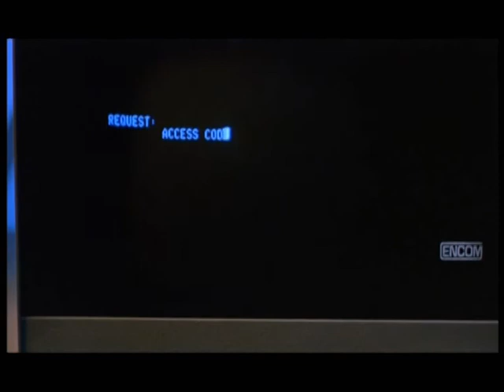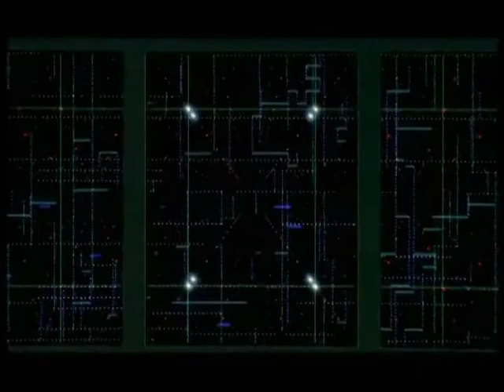Tron (Sound to Picture Project)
As part of our third year Sound Design project we had to apply sound to a muted scene. This is my attempt for a scene from Tron.

Best heard with headphones or badass speakers!!

Song is I Could Never Be A Dancer by Yuksek.